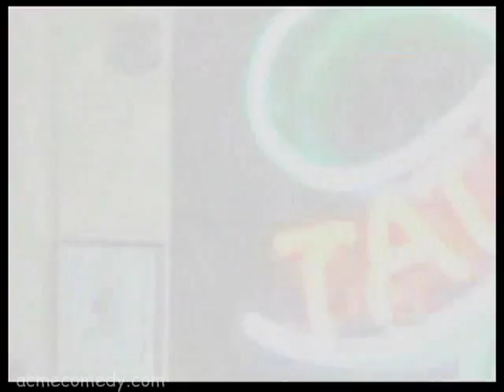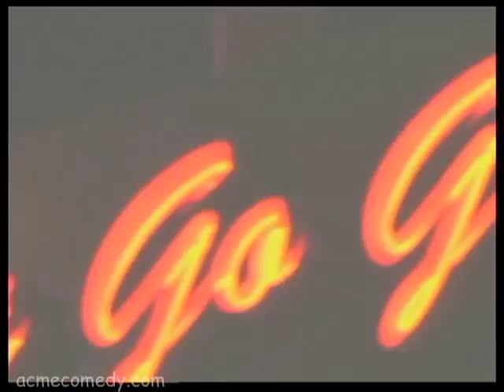Wendi McLendon-Covey hosts ACME SATURDAY NIGHT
Host: WENDI MCLENDON-COVEY ("Reno 911)
Musical Guest: THE MOON UPSTAIRS

Starring: KIRK DIEDRICH, LEIF GANTVOORT, KIMBERLY HUFF, BILL KESSLER, JEN PARKER, KEVIN SMALL, BRIAN SPILLANE, ERIC STITT, JAKE WEST, PAULINE YASUDA
Director: LEIF GANTVOORT
Head Writer: KIRK DIEDRICH
News Director: LEIF GANTVOORT
Teleprompter:
Executive Producer: DAN KANE
Television Producer: ELIOT HOCHBERG
Talent Executive/Publicist: CHARLES RILEY
Digital Short Producers: TRAVIS RICHEY, ROB WOOD
Main Title Theme by: JONATHAN GREEN